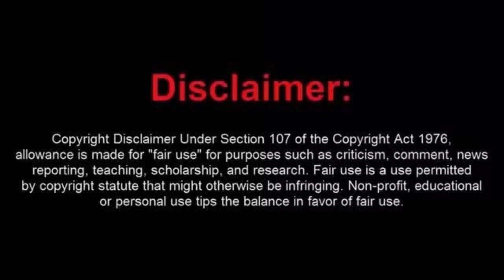LIA Ignored & Rejected